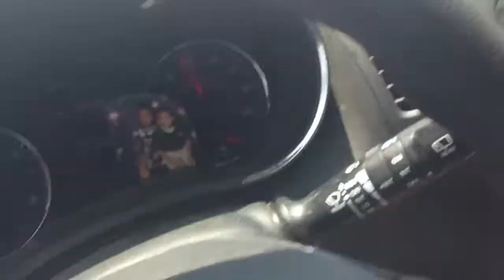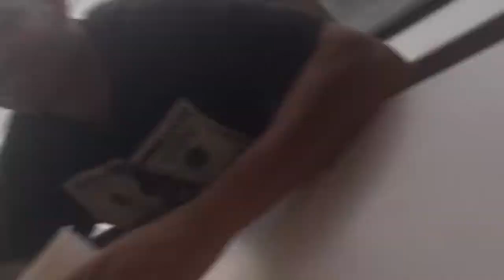VLOGGING‼️LINKING UP WITH OUR OTHER FAMILY AGAIN IN HOUMA & WE MET SOME INTERESTING PEOPLE‼️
The young lady Cyera Swan speaks English but she will be participating in Nationals in Houston, Tx for the Hand/Sign Language competition‼️PLEASE PRAY FOR HER AND WE WANT TO WISH HER THE BEST OF LUCK & SAFE TRAVELS‼️HOUMA HAS SOME  BEAUTIFUL PEOPLE‼️THAT’S BRANDONS HOMETOWN‼️

Instagram.com/only1brail__
Instagram.com/highlifeking_b
Instagram.com/luxurycreationsandextensions
Instagram.com/brailandbrandon
Facebook.com/graneshia Chisholm
Facebook.com/Brandon Verdin
Twitter.com/brail_brandon

WE GIVE ALL THE PRAISES TO JESUS‼️